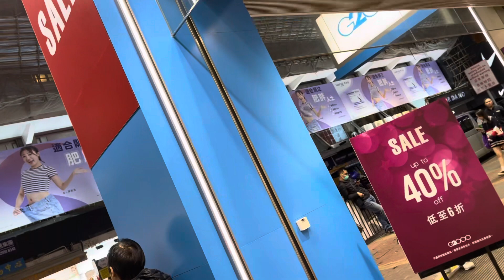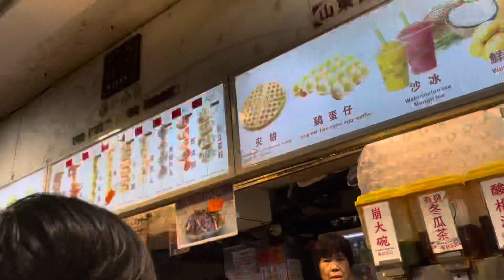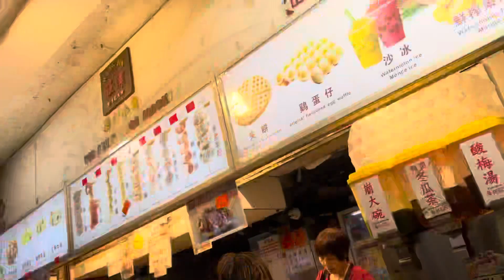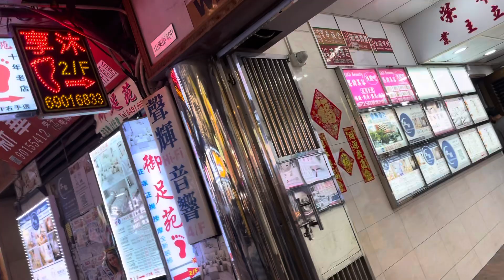Mongkok first impression, Similar to Saigon